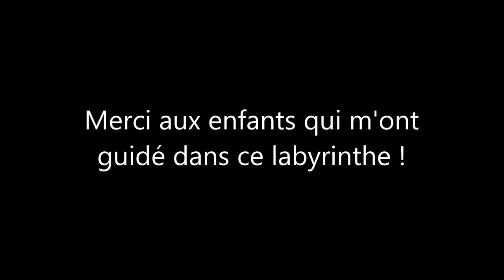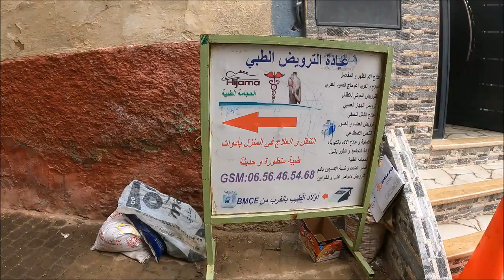Moulay Idriss son mausolée ses terrasses son minaret cylindrique et ses ruelles